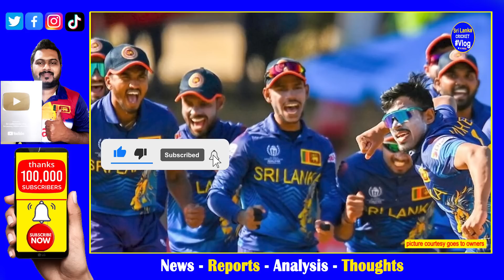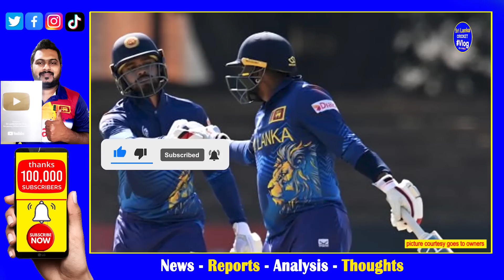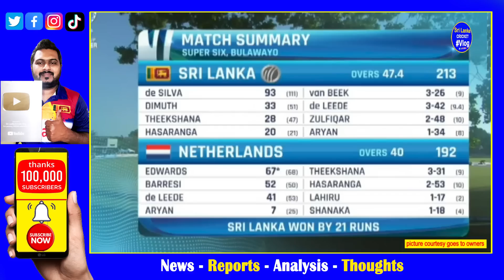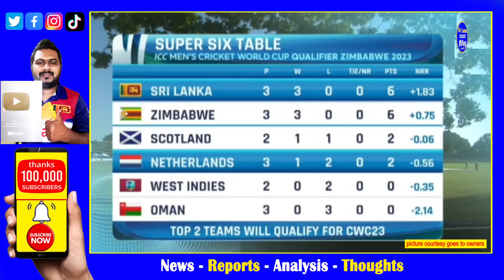Sri Lanka vs Netherland Highlights Report World Cup Qualifier 2023| Sri Lanka win Last Moment